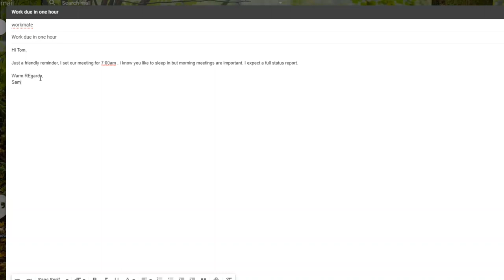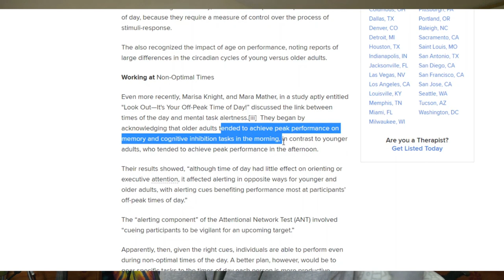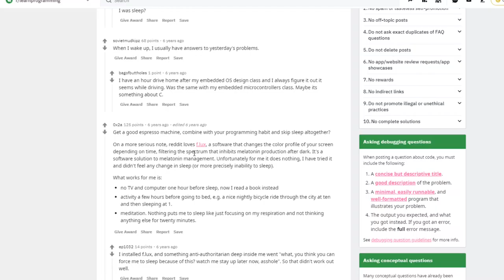WHEN TO CODE? ? DAY VS NIGHT! Should we code at night??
Catch me on tiktok too!! :D